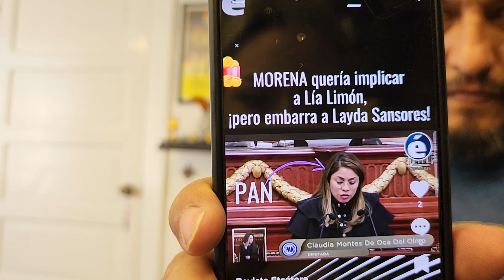Morena quiso acusar a Lía Limón pero la confundió con ¡Layda Sansores!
¡APÓYANOS!
Cuenta Santander Marco Levario Turcott
Tarjeta:
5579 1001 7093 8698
Clabe:
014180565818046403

Cuenta Scotiabank Marco Levario Turcott:
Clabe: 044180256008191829